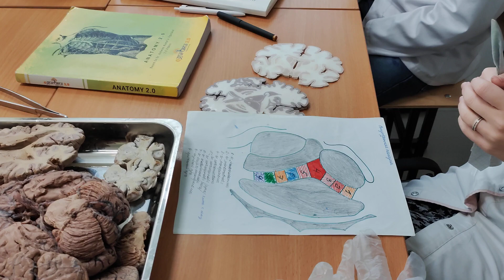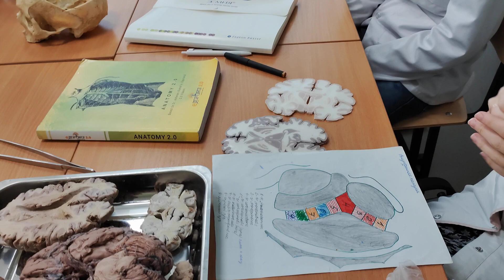CNS-04 Telencephalon and lateral ventricles